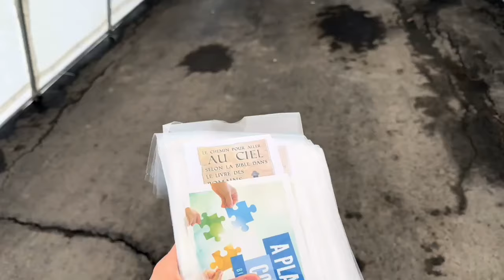|| Did I Mention||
Hey guys, Hope you enjoyed this weeks video; we love you all and hope you have a blessed and amazing week! READ BELOW FOR AN ETERNAL GIFT
We can't earn salvation; we are saved by God's grace when we have faith in His Son, Jesus Christ. All you have to do is believe you are a sinner, that Christ died for your sins, and ask His forgiveness.
Then turn from your sins—that's called repentance. Jesus Christ knows you and loves you. What matters to Him is the attitude of your heart, your honesty. We suggest praying the following prayer to accept Christ as your Savior:
"Dear God,
I know I'm a sinner, and I ask for your forgiveness. I believe Jesus Christ is Your Son. I believe that He died for my sin and that you raised Him to life. I want to trust Him as my Saviour and follow Him as Lord from this day forward. Guide my life and help me to do your will. I pray this in the name of Jesus. Amen."

Church's live's: / @biblebaptist